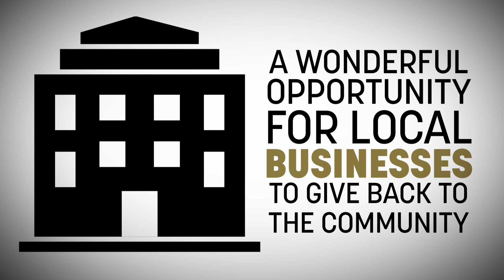Adopt-A-Senior 2020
Coronavirus has done a lot of damage. It's even caused the graduating Class of 2020 to have to do without a long-awaited traditional commencement ceremony. But the City of MoVal is partnering with Moreno Valley Unified and the Moreno Valley Education Foundation to show the community's support by helping residents recognize and celebrate grads through "Adopt-a-Senior."

To participate, simply email Moreno Valley Education Foundation at , indicating any preferences for a specific grad or school, and you'll be helped to determine the most appropriate contribution (i.e., gift card, an encouraging letter, Class of 2020 t-shirt, etc). Approximately 400 of this year's 2,200 MVUSD graduates have been "adopted" by residents so far.

"Graduation season is such a special time in our community," said Dr. Yxstian Gutierrez, Mayor of Moreno Valley. "We want all grads to feel honored, even if they can't have the commencement they deserve."

The Mayor added that this is a wonderful opportunity for businesses looking for a way to contribute to the community and help mitigate the social effects of coronavirus.